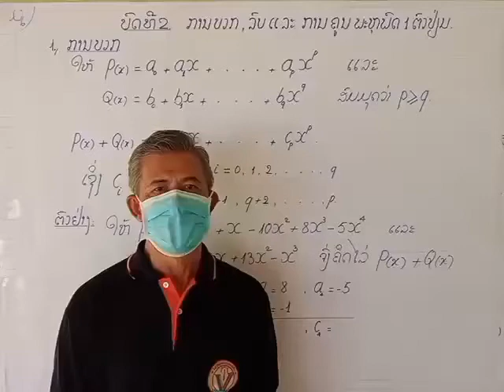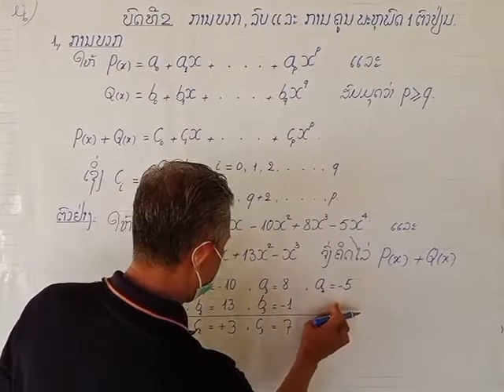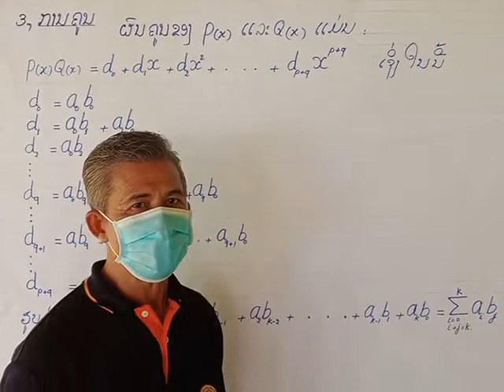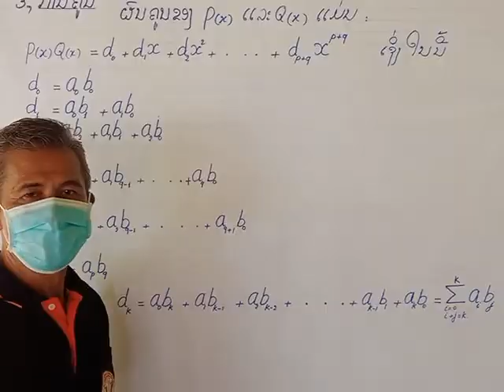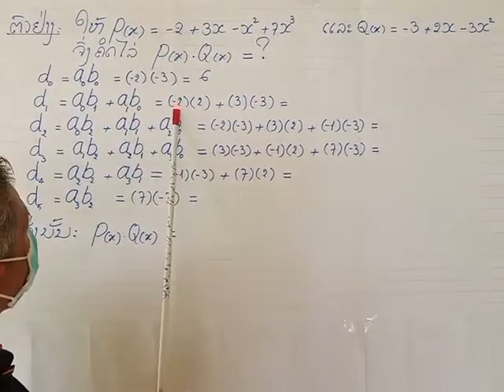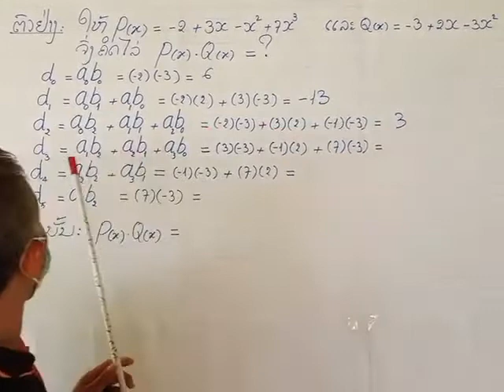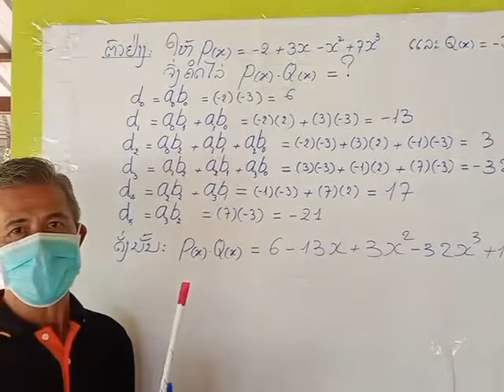ອາຈານ ພານເງີນ ຄະນິດສາດ ມ6 ບົດທີ 2